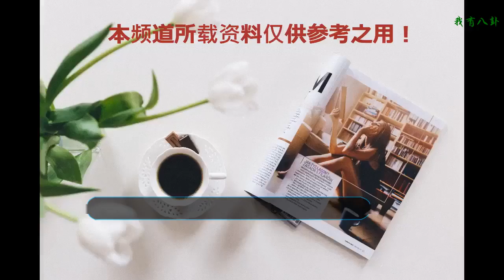《愛情公寓》臨近播放，鄧家佳曝自己結局，網友道：一人毀倆角色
哈嘍，大家好，小編像勤勞的小蜜蜂一樣來給大家分享文章了，今天想要跟大家說一下最近很多人都在期待的，屬于我們青春的電影《愛情公寓》。
    《愛情公寓》電視劇是陪伴了我們不少人的青春的記憶，它承載了我們太多的笑點與回憶，如今原班人馬十年之后再聚首，曾小賢、胡一菲、呂子喬、張偉、唐悠悠、陳美嘉還是熟悉的人熟悉的場景。
    老朋友的故事即將開始，講述了電視劇的那句話——“最好的朋友在身邊，最愛的人就在對面”，不過這一次，他們打算搞個大事情……
    距離電影播放的事件已計入倒計時，還剩下七天的時間，從預告看起來，一開始的動作大片畫風讓不少網友點開一位是廣告或走錯了“片場”，六人逐一亮相，各個都是冒險的裝扮，伴隨著動感十足的音樂，小分隊開始了一場冒險之旅。
    有不少網友表示《愛情公寓》向來就是開腦洞、巨搞笑的傳統，這次電影版看來會把這個傳動再次發揚廣發，也有網友猜測，或許這只是六人的一次集體夢境，本身的預告片是在“搞事情”，答案究竟時怎樣的，看來我們只有等到8.10號電影院見分曉了。

    十年聚首的原班人馬當中缺少了屬于唐悠悠的關谷神奇，王傳君拒演的消息大家應該都知道，在電視劇當中的王傳君跟鄧家佳的愛情是不可缺少的，缺少了關谷的唐悠悠的確是缺少了看點，不少網友都說道：一個人毀掉了倆角色。
    鄧家佳也曝光了自己其實在電影《愛情公寓》里的戲份并不是很多，她的愛情還是缺失了，唐悠悠的感情線這一次就沒有了，這讓不少劇迷都十分遺憾，沒有想到是最萌的唐悠悠有了不完美的結局！在訪談中鄧家佳也表示到沒有了愛情但是還有友情去珍惜，讓不少網友都感覺十分心酸！
    王傳君一個人的拒演，讓唐悠悠和關谷神奇這2個角色都成為了遺憾，這也是大家感覺非常惋惜的地方，但是十年再聚首的她們，身邊還是有著互相依靠的人，相信電影也是十分讓大家期待的，讓我們共同期待吧。
    小編的文章分享完了，對于王傳君的拒演，是持有什么態度呢？對于《愛情公寓》又是怎樣看待的呢，在首映的時間，是否是可以相遇在電影院當中呢？歡迎在評論下方留言哦。